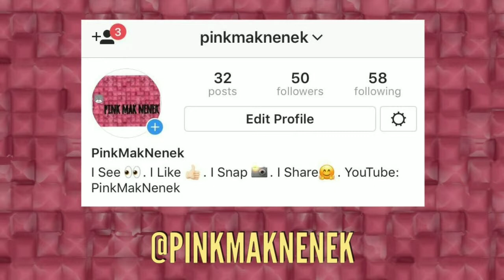Vlog 87 Syazam Ala Kazam The Cat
Say hello to my new kitten! He’s a Ragamuffin breed and only 1 month old!